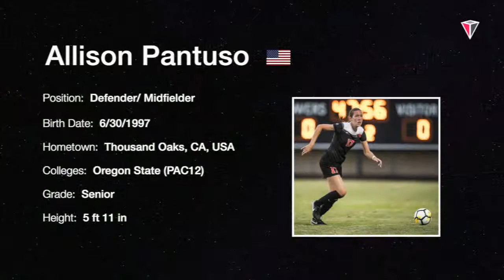Allison Pantuso | DEF | 2018 | Oregon State (PAC12) | Soccer Highlights | USA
Music: People'a Phrase - C2K - [SIA18] TNH & C2K - View on DA 20th Century